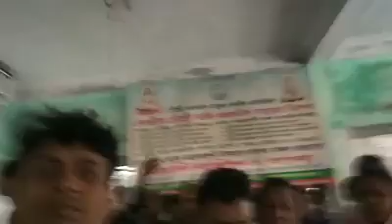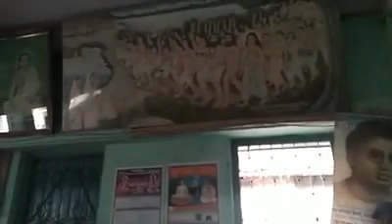Barthday. sree anshopoti thakur. orakandi. motua. joy horibol.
শ্রীধাম ওড়াকান্দিতে আজ শ্রীশ্রী অংশুপতি ঠাকুরের আর্বিভাব দিবস পালিত হলো। এ উপলক্ষ্যে ৫২ প্রকার ব্যাঞ্জন ও ২৭ প্রকার ভাজির অন্নভোগ প্রদান করলেন মতুয়াচার্য শ্রী পদ্মনাভ ঠাকুর।